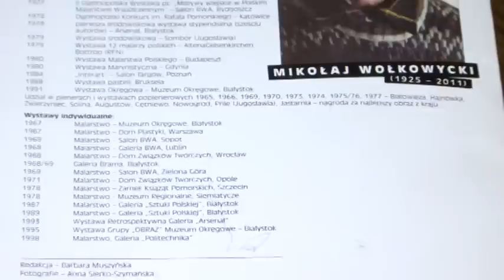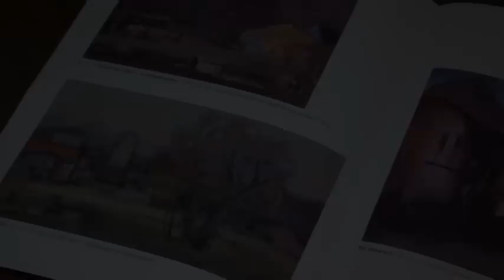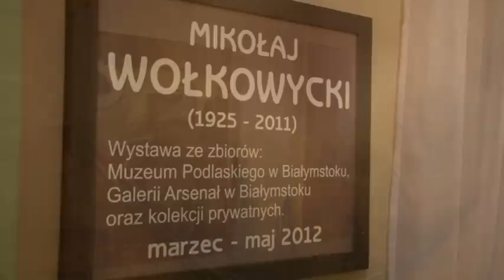Mikołaj Wołkowycki - malarstwo: 1925-2011